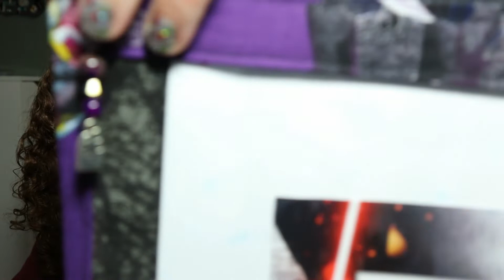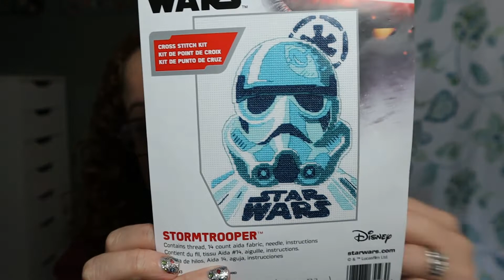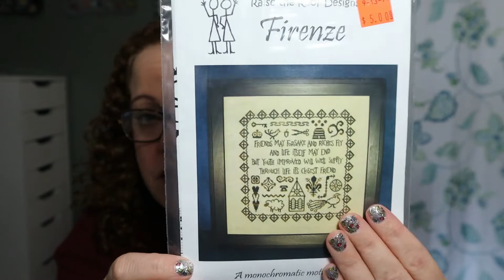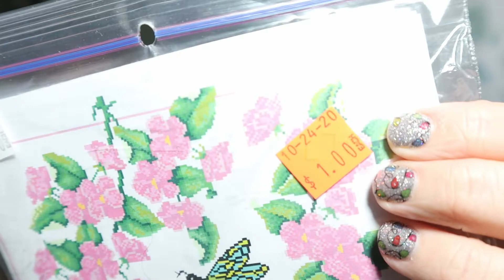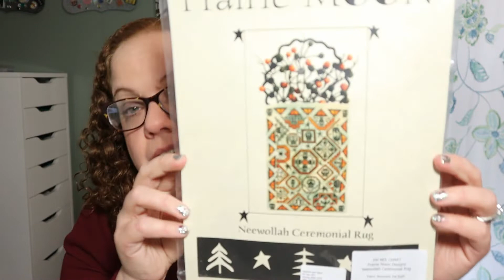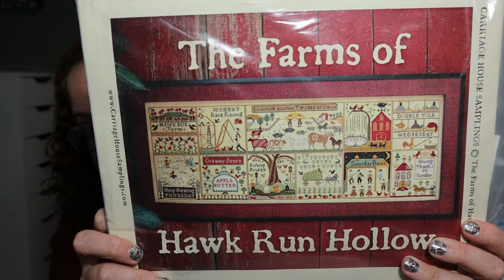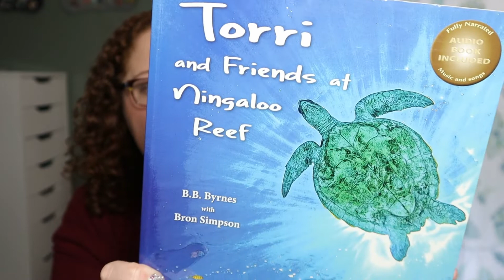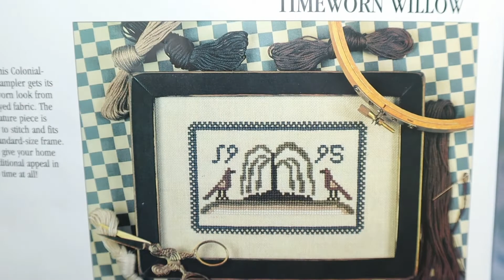flosstube #177 Cautiously Optimistic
Well, 2020 keeps happening. Hence the name of the video due to my naming next years stitchy journal the cautiously optimistic journal--credit for this name goes to Alma link to her below.
~~~Shops Mentioned~~~
Stitchnbutton
Etsy Shop
Among Us- You Look Kinda Sus
Pattern
Christmastide
Pattern